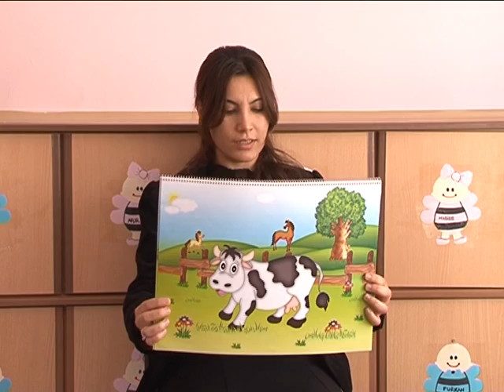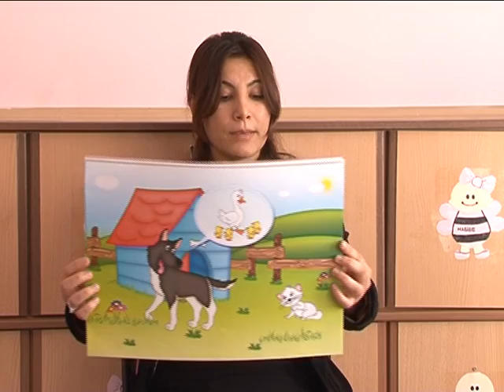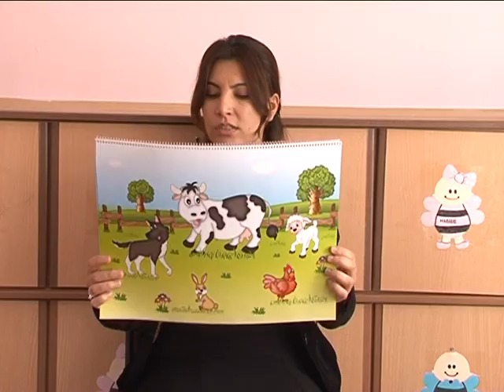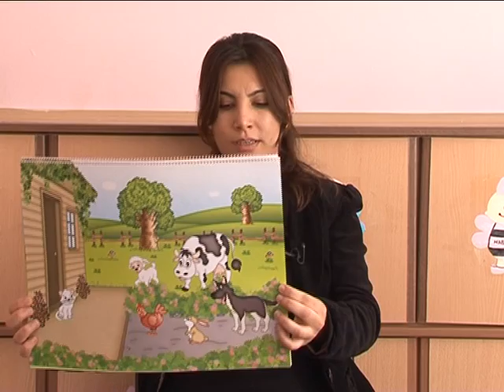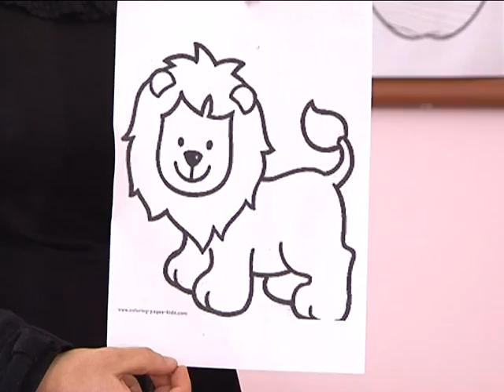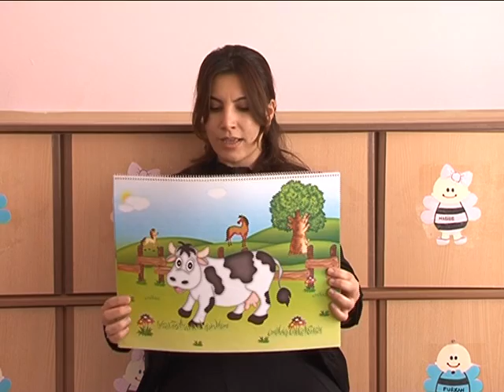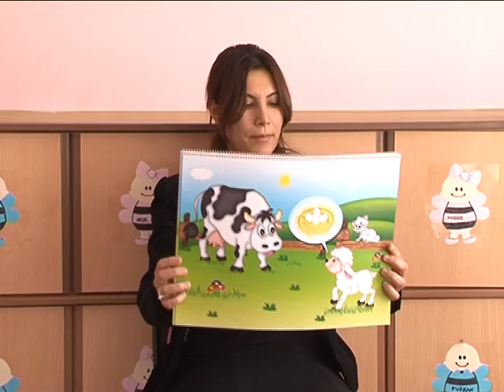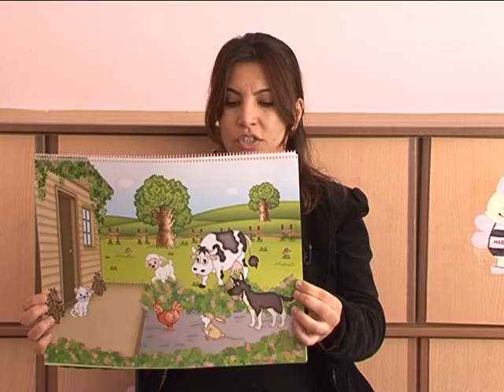ÇOCUKÇA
FATMA KARSAK IN HAZIRLAYIP SUNDUĞU EĞLENDİRİRKEN EĞİTEN ÇOCUK PROGRAMI HER HAFTA SONU SAATLER 09:30 U GÖSTERDİĞİNDE KANAL3 EKRANLARINDA SİZLERLE